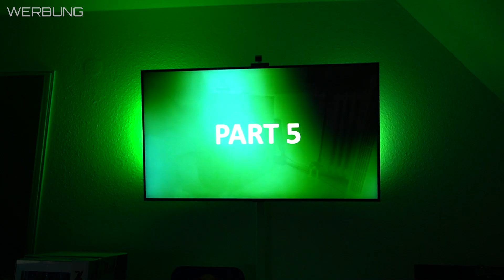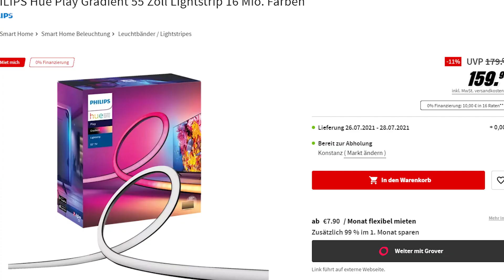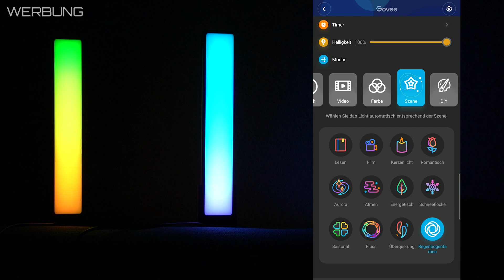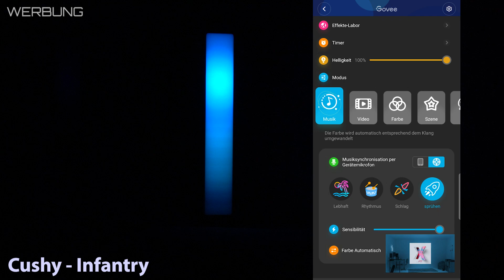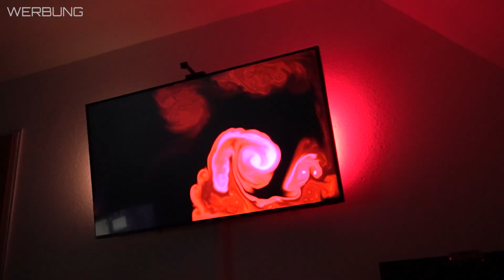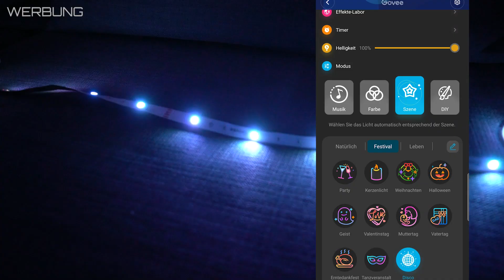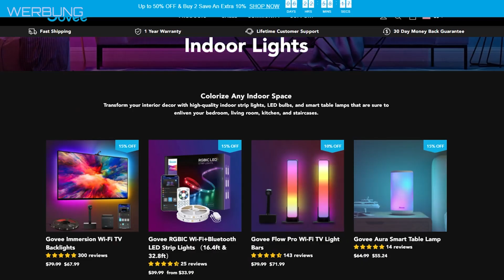DAS HEFTIGSTE SETUP UPGRADE | Govee | vectix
Govee Flow Pro
Govee Led Strip: Der vorgestellte ist bisher nicht in Deutschland verfügbar. Hier eine etwas teurere Alternative

Mein Zimmer:

*Controller Ladestation

Gast Setup:
*Laptop (Ist nicht genau meiner)

*Setup:
*1. Monitor
*2. Monitor
*3/4 Monitor

Video Segmente:
0:00 Intro
1:04 Flow Bar
5:52 Led Strip
7:30 Govee
8:07 Outro

solchen Link ein Kauf eines Produktes zustande, werde ich mit einer Provision beteiligt. Für Dich entstehen dabei keine Mehrkosten. Danke für eure Unterstützung!

setups bewerten , Zuschauer Setups , die besten Setups

~vectix